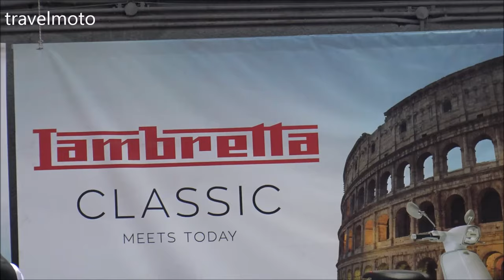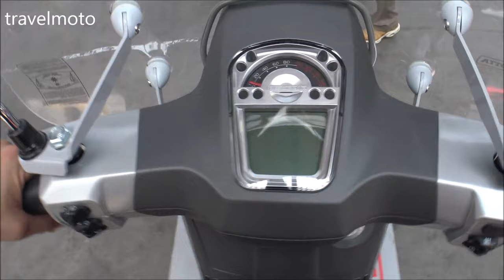Lambretta scooters 2019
I travel the world looking for interesting motorcycles.